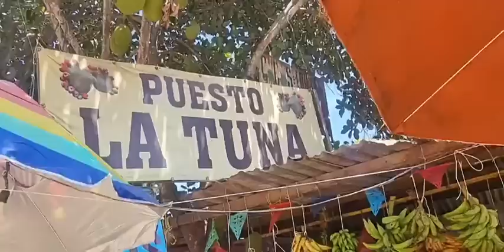Pura fruta afrodisiaca